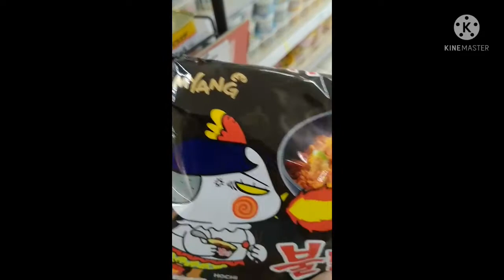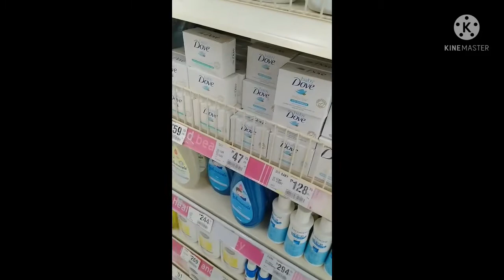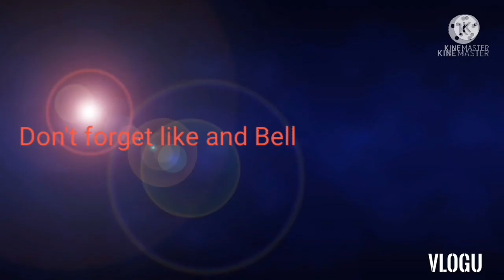Constract Mandani Bay /Shopping to Super market